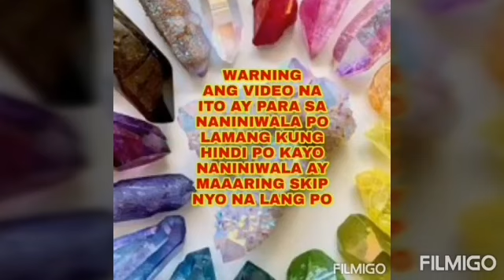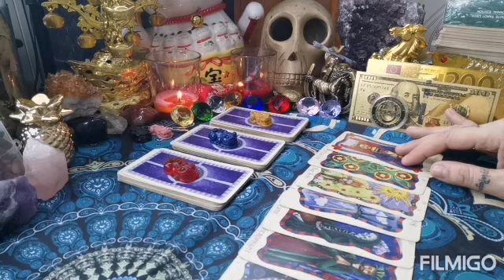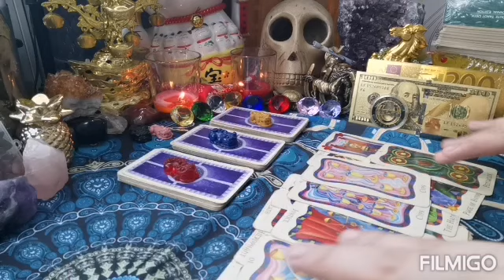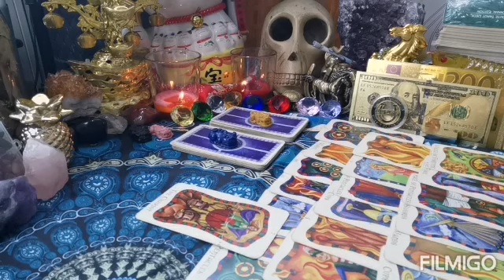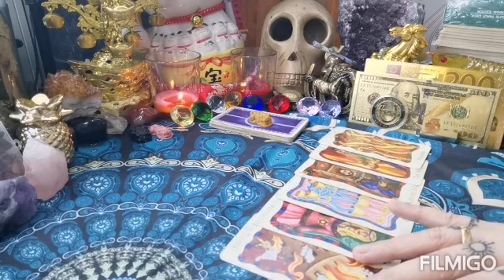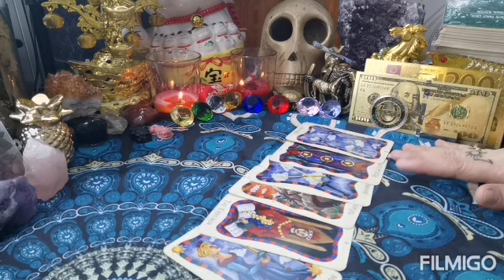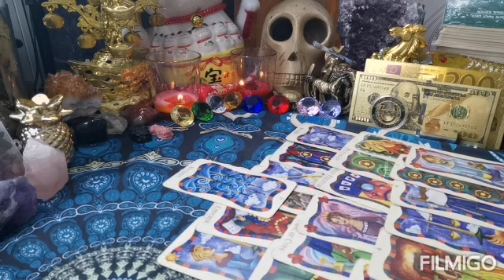PICK A CARD 🔮👁️KUNG ANO ANG GUSTONG IPARATING SAYO NG TAROT CARDS - Apple Paguio7